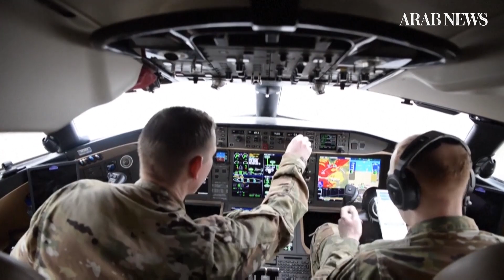Biden to withdraw all US troops from Afghanistan by September 11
President Joe Biden will withdraw all US troops from Afghanistan before this year's 20th anniversary of the September 11 attacks, finally ending America's longest war despite mounting fears of a Taliban victory.